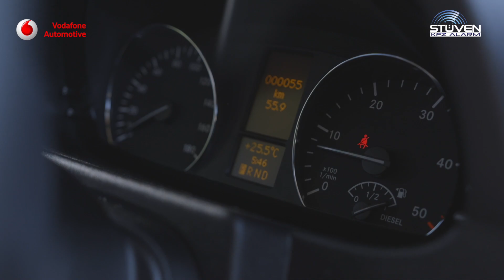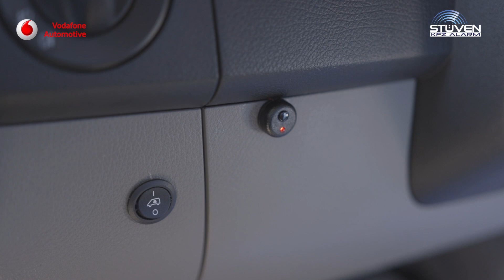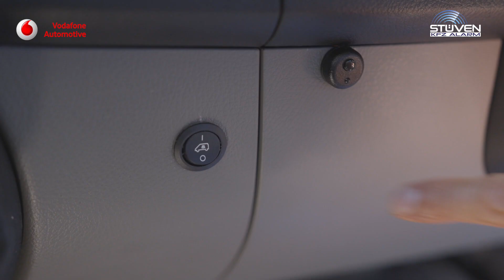Hymermobil ML-I 620 Wohnmobil Alarmanlage - Cobra Vodafone Automotive